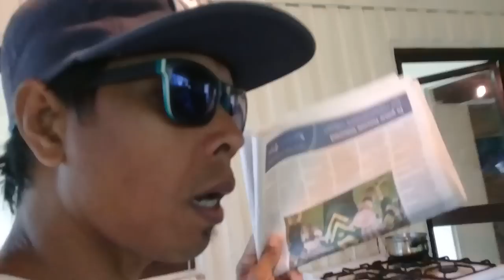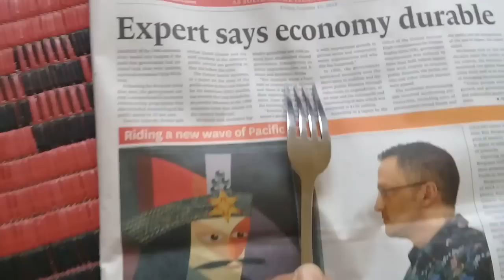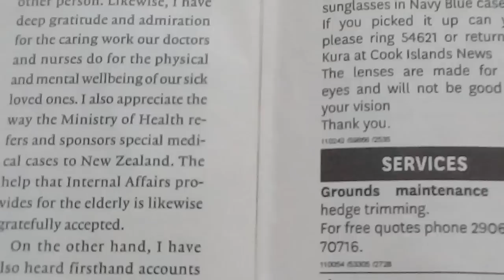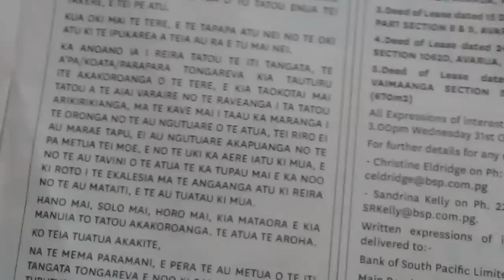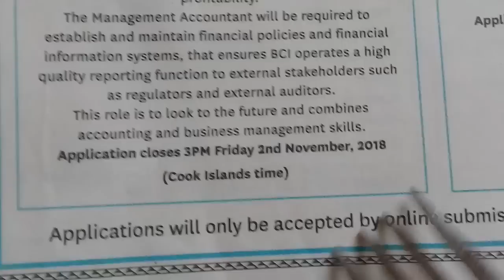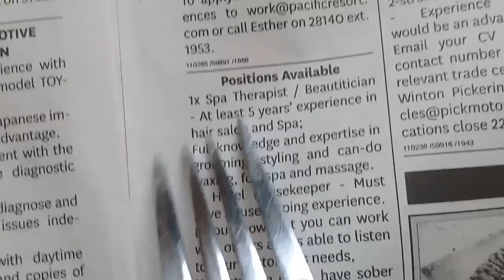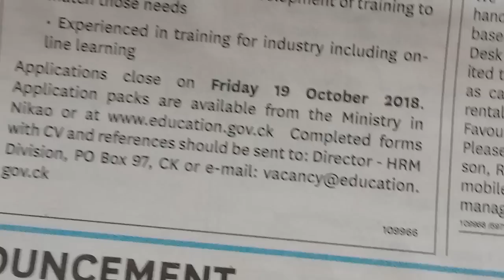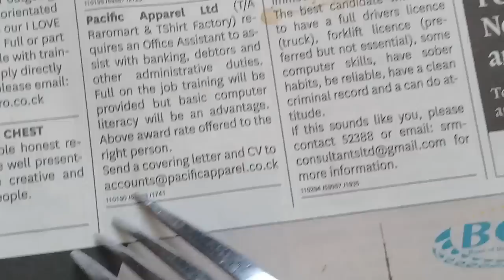LOWONGAN KERJA di New Zealand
Mari kita coba bongkar macam2 lowongan kerja di New Zealand yg dimuat di koran lokal.

Lihat jg video lainya tekan link dibawah:

INFO PENTING!!

Bantu support channel ini dengan
agar selalu semangat mengembangkan channel ini.
Terimakasih atas dukungan teman2 semua

Buat teman2 yg pengen tau kegiatanku sehari2 disini,jangan lupa support jg channel sy yg satunya yaitu

terimakasih semoga bermanfaat amiin.